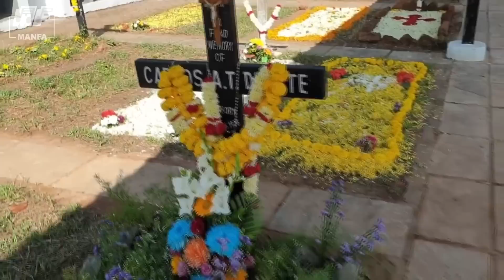Tomaso Korinaka ! - Felcy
Name of the Song: TOMASO KORINAKA !
Singer: FELCY
Lyrics: TOMMY [JR. NELSON]
Recorded At: MAGIC TOUCH STUDIO, MUMBAI.
Recordist: CHRIS CORREIA
Videography By: RAJESH BHOSALE
Re-Edited By: STEPHEN A. DA COSTA
Edited At: MANFA’S RECORDING STUDIO, MARGAO – GOA.
Produced By: FABIAN G. DA COSTA

This Song was released in May. 2003, on Audio Cassette & Audio C.D. in Samuel Carvalho’s 4th Audio Album "DEV BOREM KORUM".

Copyrights of this Song are with MANFA MUSIC.